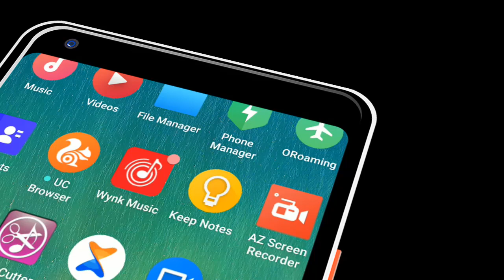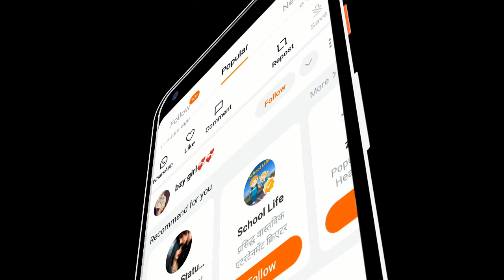Helo App Pe Kisi Ko Follow Kaise Kare 2020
dosto aaj ke is video me me aap logo ko btane vala hu ki aap kaise helo app me kisi ko follow kaise kar sakte hai ,
Queries-
helo app me follow kaise kare
how to follow on helo app
helo me kisi ko follow kaise kare
हेल्पो एप्प में किसी को फॉलो कैसे करे
helo se paise kaise kamaye
helo app me kisi ko unfollow kaise kare
helo me kisi ko unfollow kaise kare
हेलो ऐप्प में किसी को फॉलो कैसे करे
viral sam